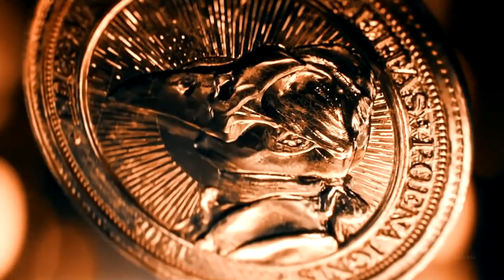перемен требуют наши сердца [майор гром. чумной доктор]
fandom: майор гром